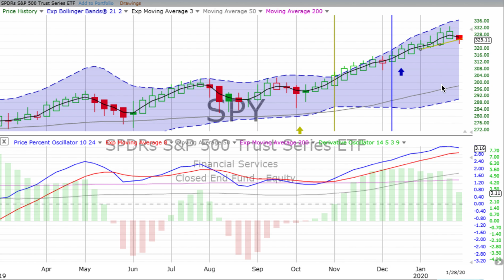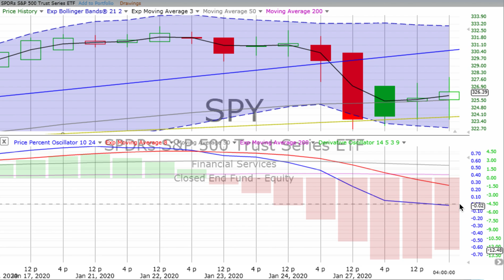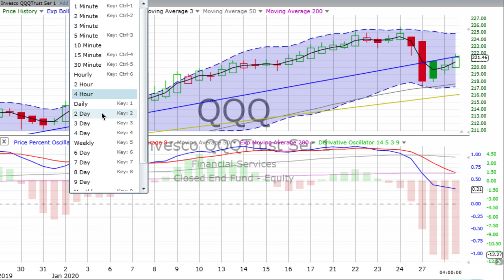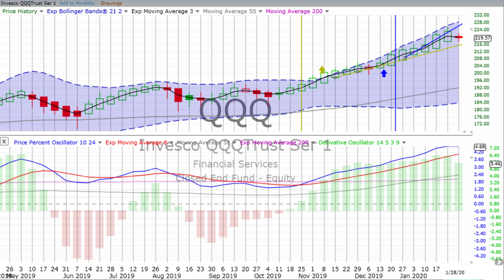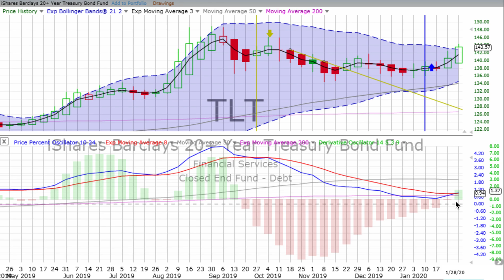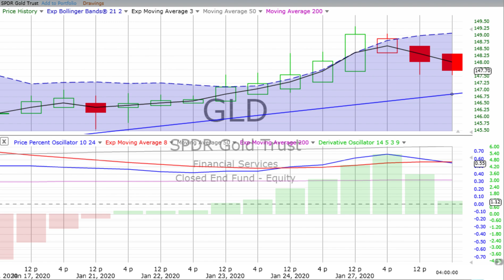Today’s STOCK MARKET, BOND & GOLD TRENDS, Wednesday, January 29, 2020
Success in life is founded upon attention to the small things, rather than to the large things; to the every day things nearest to us, rather than to the things that are remote and uncommon. — Booker T. Washington